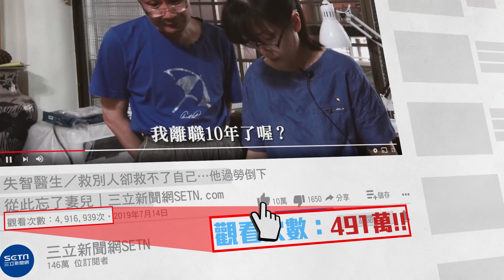雪白美腿套上性感絲襪！女神秀「真理腳丫」足控凍未條｜娛樂星世界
美麗妄娜 授權